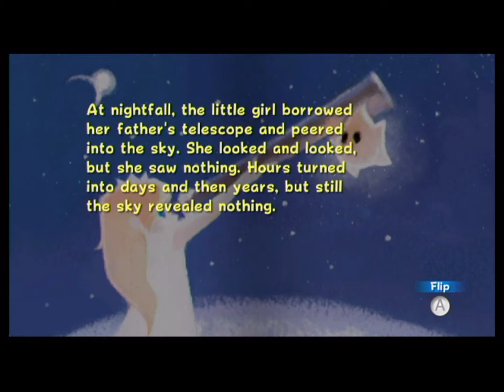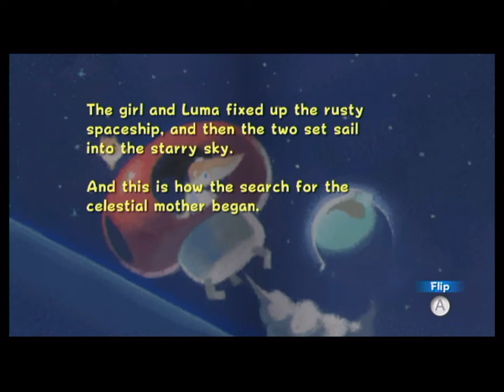Super Mario Galaxy: #7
I should probably head back to those other zones to clear up the stars I missed. You know, just thinking about it.